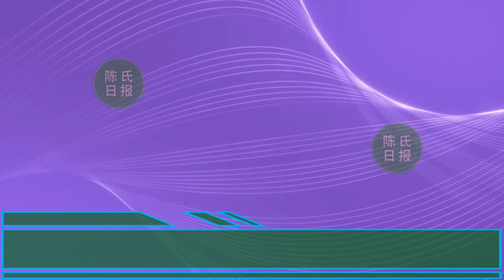【陈氏日报6月3日】肖战《那片海》收视率直线飙升！稳居全频道第一，好评如潮。将女二号演成大女主，《梦中的那片海》李沁确实被女配给秒了#xiaozhan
肖战《那片海》收视率直线飙升！平台直接被“干崩”，好评如潮
官方公布肖战《那片海》收视峰值！稳居全频道第一，剧情很过瘾
将女二号演成大女主，《梦中的那片海》李沁确实被女配给秒了